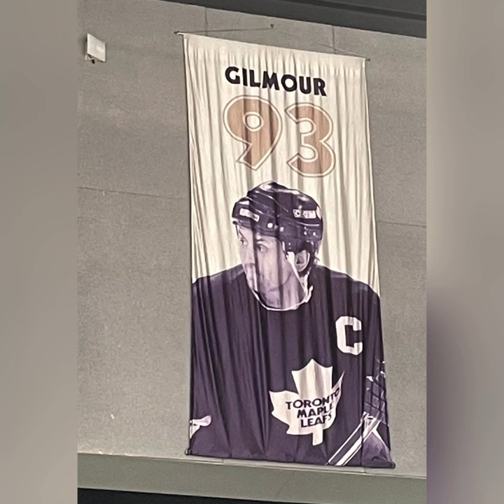Guelph Gyrphons U9 Gold Hockey